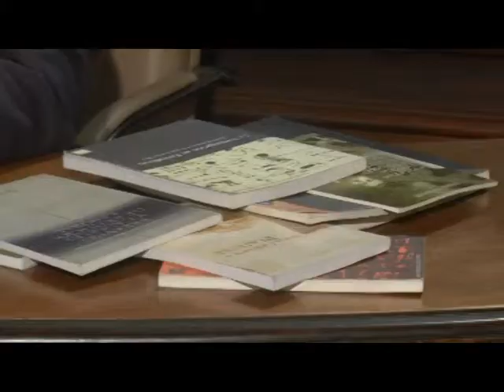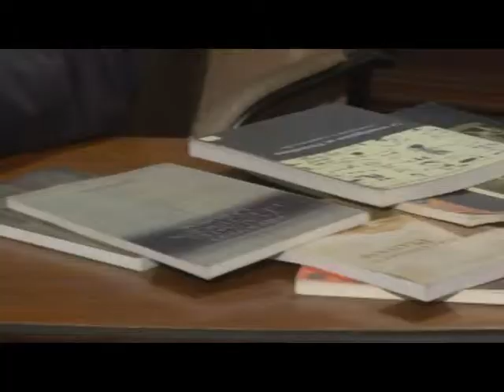Programa Ciudadanos Ilustres entrevista a Graciela Slesaransky-Poe Decana en USA 2da parte